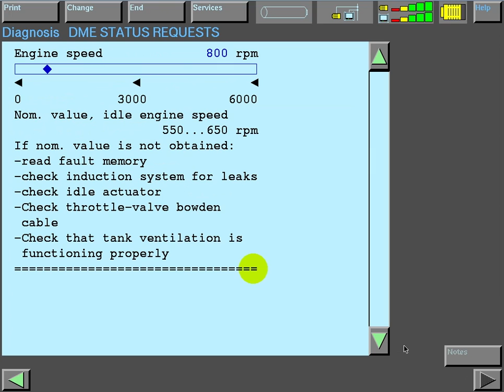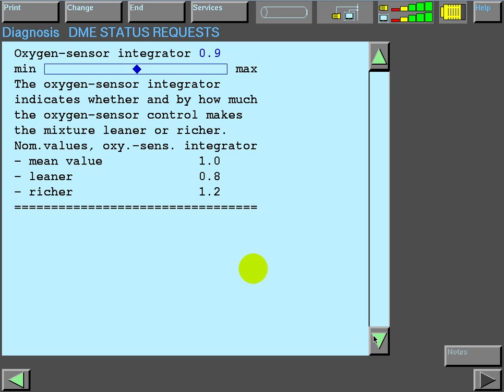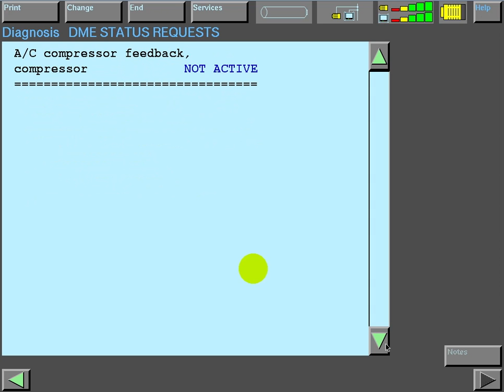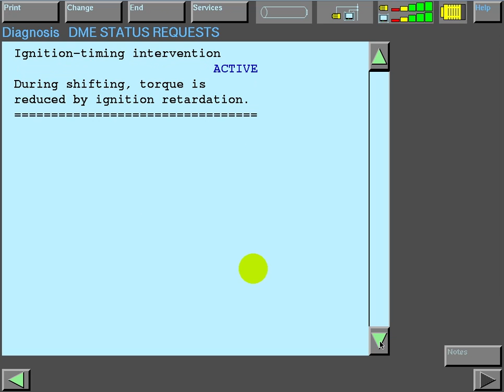Диагностика DIS BMW M50B25 Vanos(E36)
Диагностика DIS с желтой головой GT1
 BMW M50B25 Vanos(E36)
Рабочие параметры при заведенном двигателе на холостом ходу.
ЭБУ двигателя Bosch 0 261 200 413